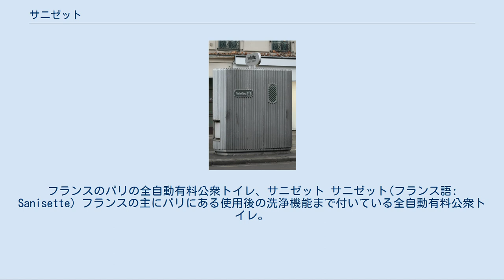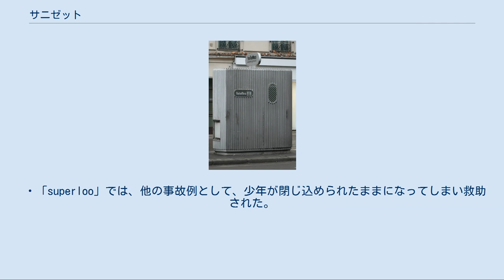サニゼット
フランスのパリの全自動有料公衆トイレ、サニゼット サニゼット(フランス語: Sanisette) フランスの主にパリにある使用後の洗浄機能まで付いている全自動有料公衆トイレ。
 イギリスにも同様な全自動有料公衆トイレがあり、「superloo」と呼ばれている。
 サニゼットは、有料公衆トイレなので、使用にはコインを入れる必要がある。
コインを入れて、ボタンを押すとドアが開き、中に入ると、ドアが閉じる。
利用者が使用を終わって出てきた後に、ドアを閉じると、中では、オート洗浄と消毒が行なわれて、次の使用までには、およそ60秒待たなければならない。
この洗浄作業中には、ランプが付いているので、コインを入れてボタンを押しても、ドアは開かない。
 サニゼットのオート洗浄機能は、全面的に行なうので、トイレ内に忘れ物をしてしまったりすると、びしょびしょになってしまって、取り返しの付かないことになる。
 同様にして、使用後ドアを開けて閉じるまでの間に、誤って洗浄中に入ってしまうことも注意を必要とする。
 フランスでは、19世紀の古くからも、男子専用公衆トイレがあった。
 この古いフランスの公衆トイレは、そのカタツムリの殻のような形状デザインから「エスカルゴ」というニックネームで呼ばれていた。
 そこで、新しくできた「サニゼット」を、「エスカルゴ」という旧称の公衆トイレのニックネームで呼ぶこともある。
 この「エスカルゴ」と呼ばれた古い公衆トイレは、非常な悪臭を放ち、パリの町中に到る所にあったために、近代に入り撤去され、全自動有料公衆トイレ「サニゼット」に置き換わっていった。
 最後に残った1つの古い「エスカルゴ」が、パリに残っている。
 この19世紀の公衆トイレは、無料公衆トイレだった。
 また、さらに遡ると、古代ローマ時代に、皇帝ウェスパシアヌスが、最古の公衆トイレを設置したので、ヨーロッパ各地では、その名前をとって、vespasiennes と公衆トイレのことを呼び、フランスでも同様である。
 ・イギリスにも同様な全自動有料公衆トイレがあり、「superloo」と呼ばれている全自動有料公衆トイレでは事故が起こり爆発した。
 これは、水まわりであるトイレに、全自動のために電気系統を張り巡らせてあったために起こった事故とみられている。
 ・「superloo」では、他の事故例として、少年が閉じ込められたままになってしまい救助された。
 この原因は、体重センサーが少年のように軽い場合に誤作動したものであると考えられている。
 全自動は、一見、便利そうであるが、無意味な機能まで全自動化した為に起こった事故ともいえる。